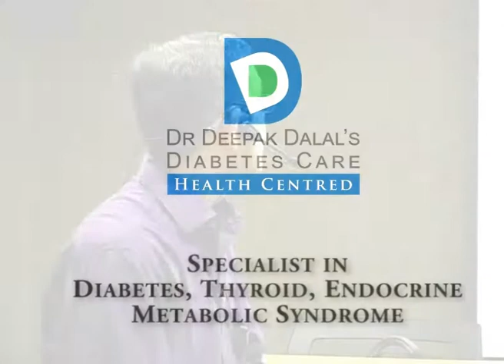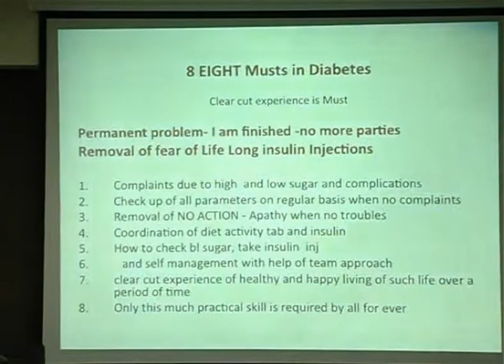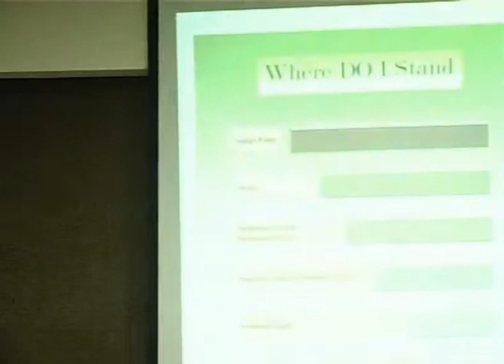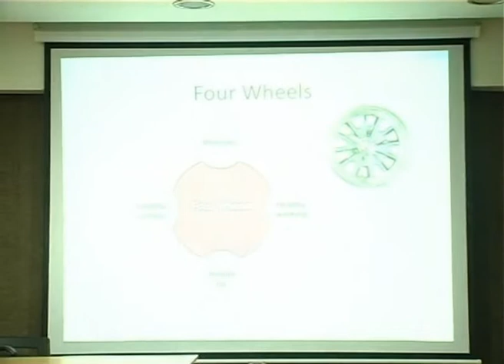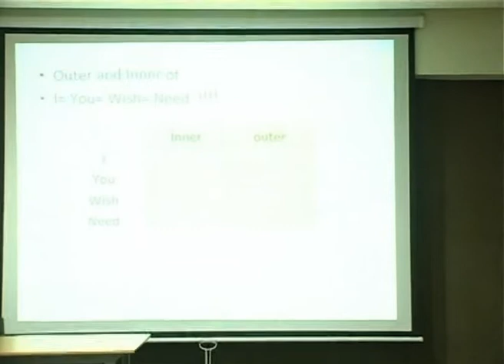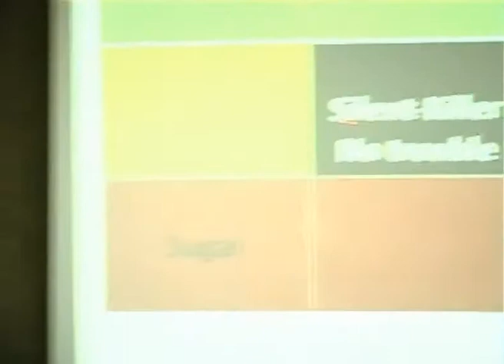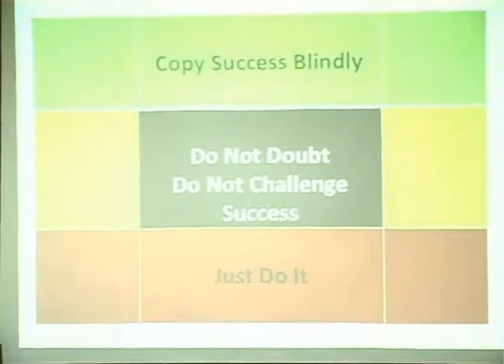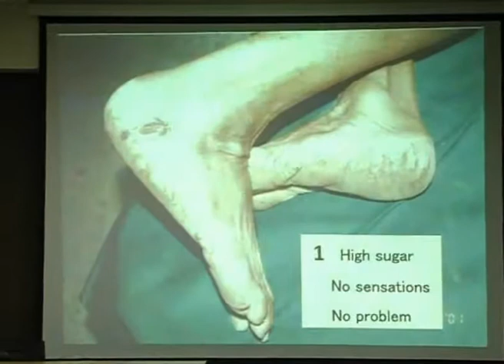National Diabetes Education Program By Dr Deepak Dalal